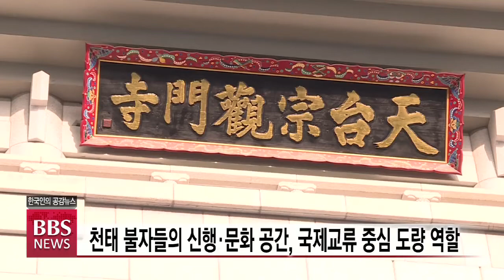[BBS뉴스] “수도권 포교 재도약” 천태종 관문사 주지 경혜스님 취임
천태종의 수도권 포교 중심도량 서울 관문사가 신임 주지 취임식을 갖고 새로운 도약을 다짐했습니다.

관문사의 제11대 주지 경혜스님은 화합을 바탕으로 오직 수행과 정진에 매진하겠다고 밝혔습니다. 전경윤 기잡니다.